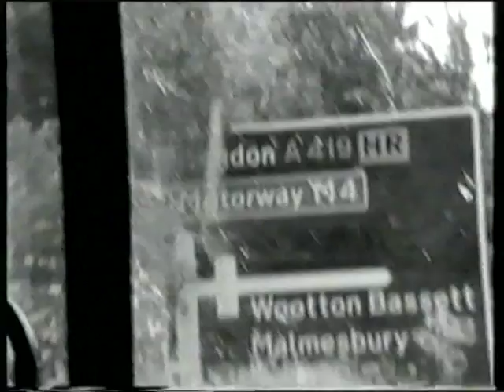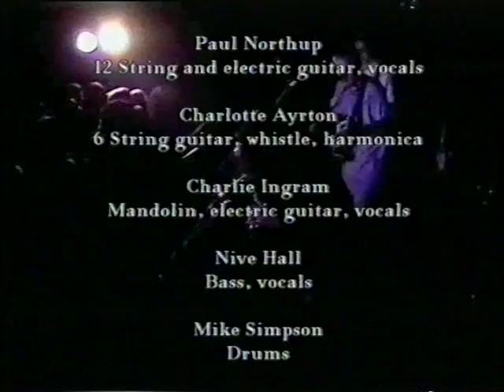Eden Burning - Through the Looking Glass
Eden Burning live in London at The Orange, Mirth & Matter Tour 1994
Directed by Dan Donovan

0:10 The joust
3:50 Jigs
6:06 Dependence day
10:35 Song for an unknown God
15:28 Jubilee
19:20 Bones (Luka Bloom Cover)
21:40 Hey diddle diddle
27:08 Hem me in